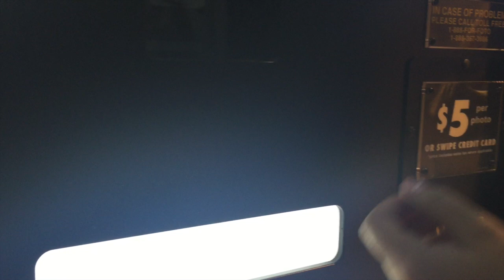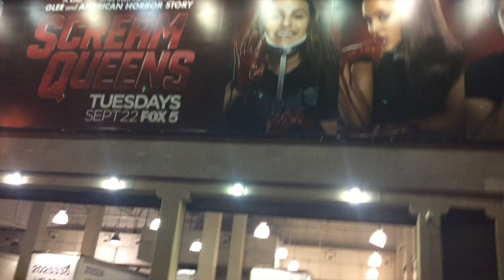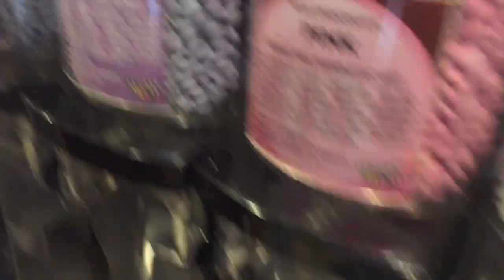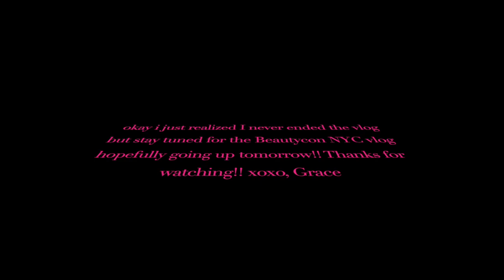NYC DAY 1 VLOG! (Meeting Lindsey+Mary and Exploring!) by Grace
hey guys!!
we finally met!! i had the best time with lindsey and mary and i miss them more than anything! we filmed a few videos on lindsey's camera so be sure to watch out for those coming soon! also, thumbs up for a beautycon vlog coming soon!! xoxo, grace